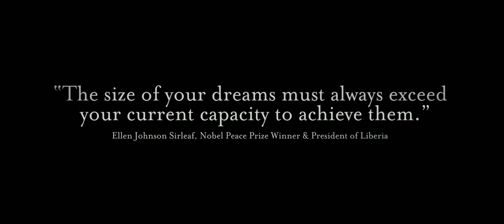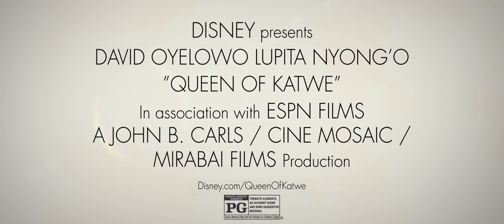Queen of Katwe Official Trailer 2016 DDMTV Inc Promo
Queen Of Katwe Trailer Has finally been released.. its a true story and quite inspiring. you should watch it